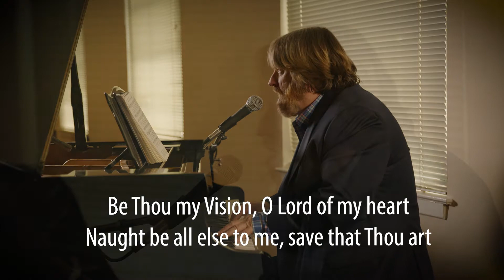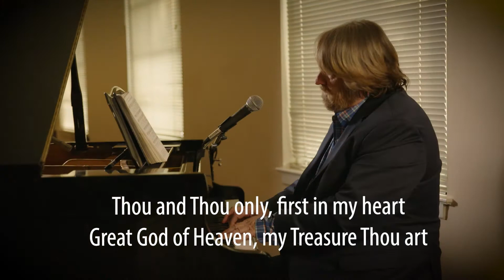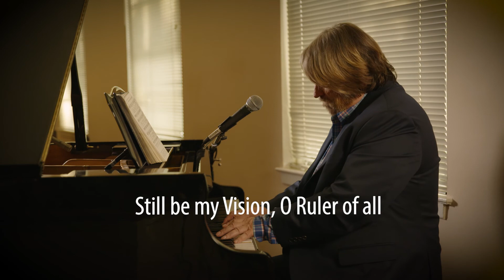Be Thou My Vision